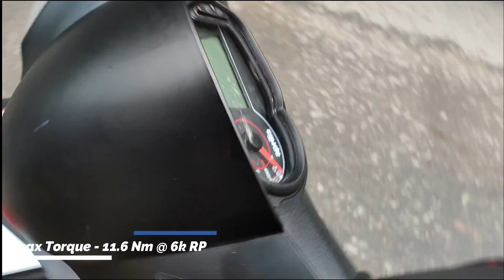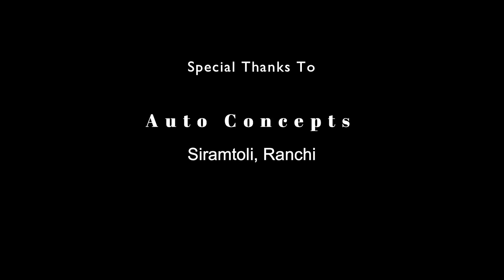Aprilia SR 160 Race BS6 Review | Aprilia SR 160 Race BS6 Test Ride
Got a chance to review the all new Aprilia SR 160 Race, priced at ₹1,33,261 on Road in Ranchi, what a bike.

TO BUY VLOGGING ESSENTIALS FROM MY SELECTION CHECK BELOW URL :

Before Buying a Used Bike | How to buy second hand bike | Second Hand Bike Kaise Kharide